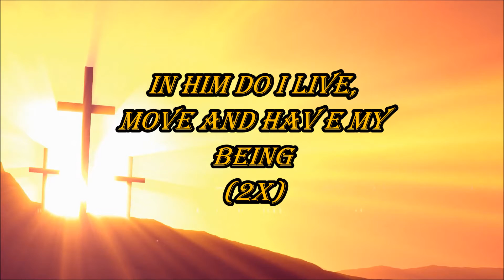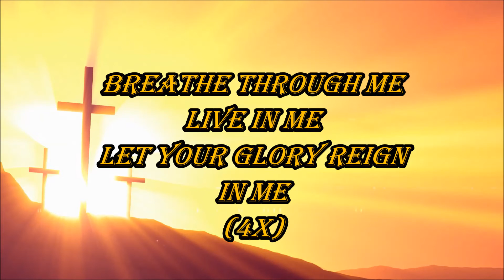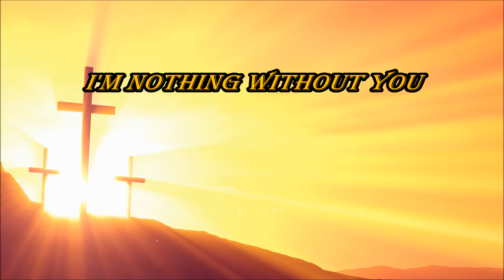Nothing Without You MVM